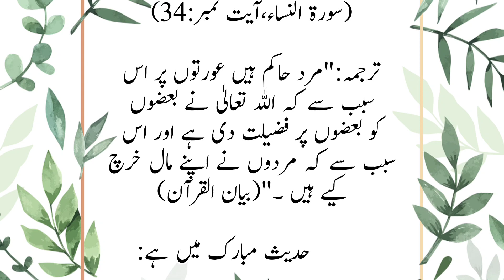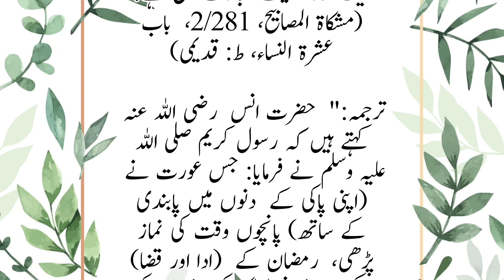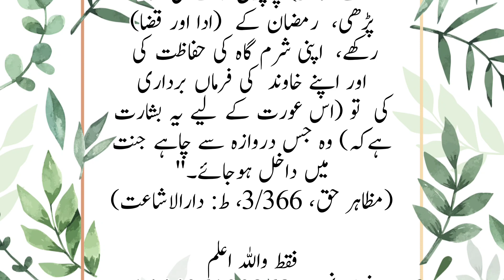Who have the most right on a woman? | عورت پر سب سے زیادہ حق؟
Learn Who have the most right on a woman? | عورت پر سب سے زیادہ حق؟

Janiye Aurat par sabse jyada haq kiska hai? ||عورت || پر سب سے زیادہ حق؟

عورت پر سب سے زیادہ حق کس کا ہوتا ہے؟ حدیث کی روشنی میں جانئے

Query Solved:
• Aurat par mard Ka haq
• mard Ka aurat par haq
• aurat par sabse jyada haq kiska hai

@sawaljawab ( Q&A )